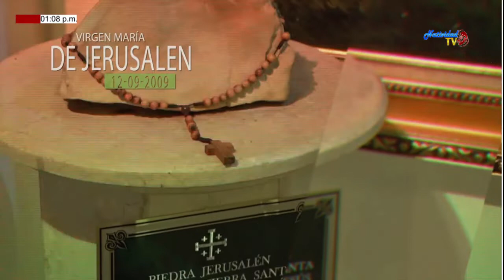SANTO ROSARIO GOZOSO 22/02/2020